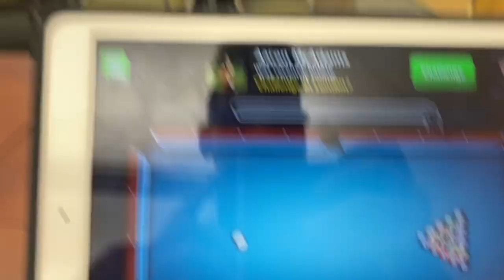UNF and Andrew’s Birthday!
Hey everyone! Had a really fun couple of days! Been trying to improve my vlogging and editing skills hahaha! Hope ya'll enjoyed and make sure to leave any feedback that you have! I appreciate every single one of you and get ready for the Q&A!